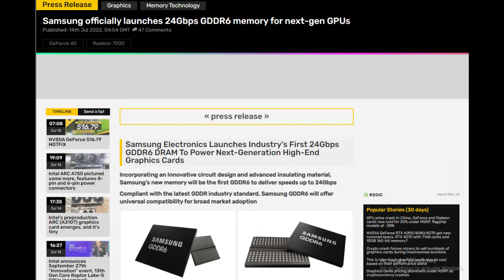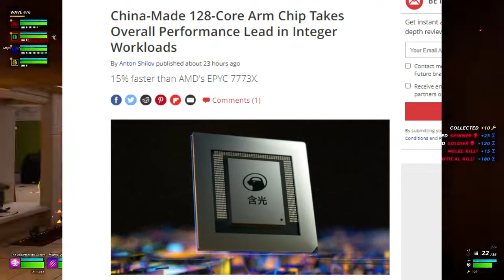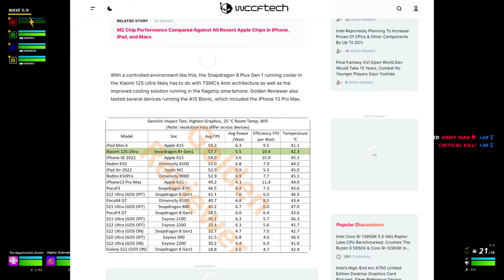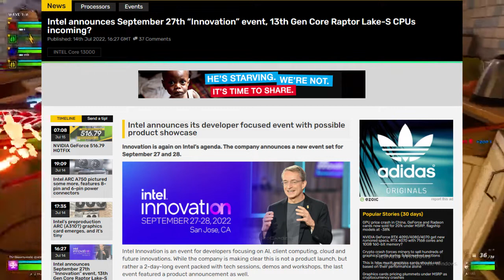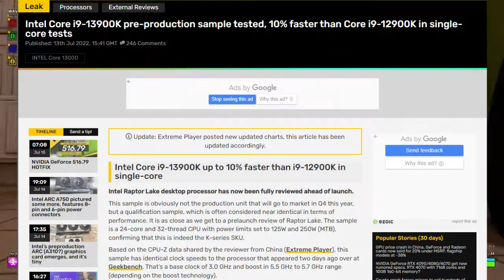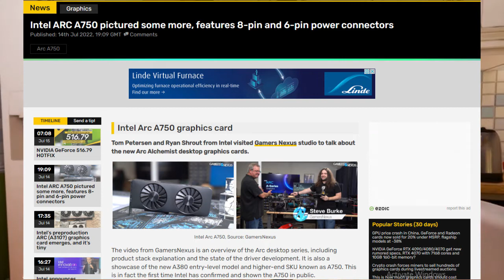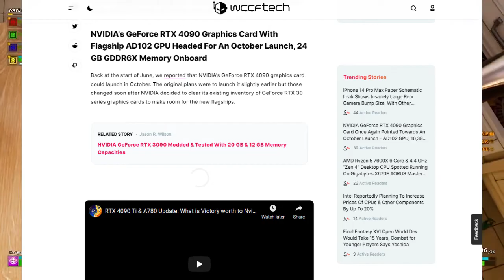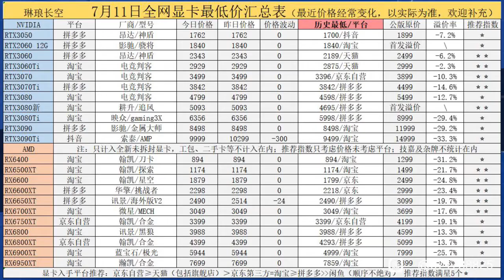[Bangla] Tech News 155 | 128 Core Chinese Processor beat AMD EPYC | Intel Budget GPU | Ryzen 5 7600X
Hello friends,

AMD rebuild DirectX11 New driver Update.

Samsung New 24Gbps GDDR6 DRAM / VRAM

ℹ️ Other Sources: